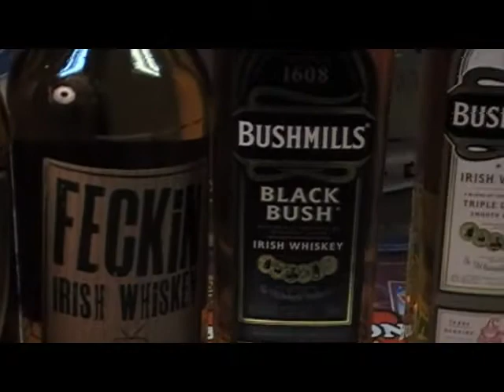Life is Hard TV #19 - Irish Whiskey Tour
Join us at the GlenRo Spirit Shoppe for a tour of some of the best Irish Whiskies. Larry talks about brands such as Tullamore Dew, Paddy's, Feckin Good, Merrys, Powers, Redbreast and more. Enjoy the tour and Happy St. Patty's day to you and yours. Please drink responsibly (especially this stuff)!  Distributed by Tubemogul.